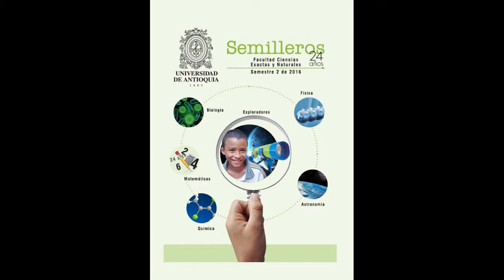The Faculty of Exact and Natural Sciences - University of Antioquia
English IV - Final project